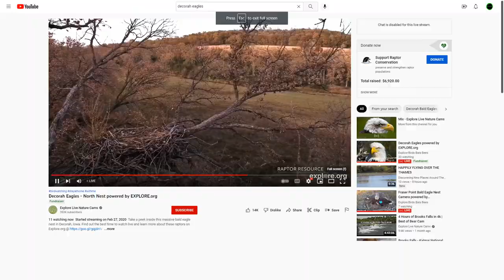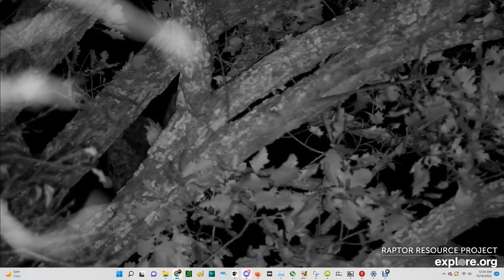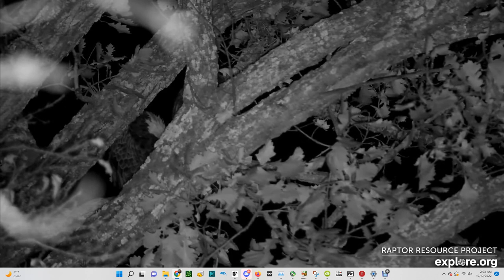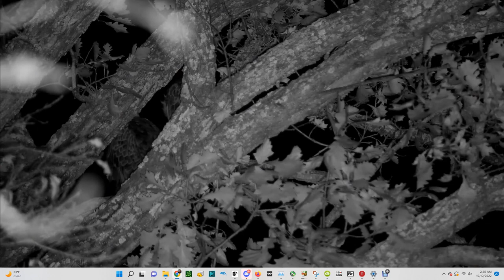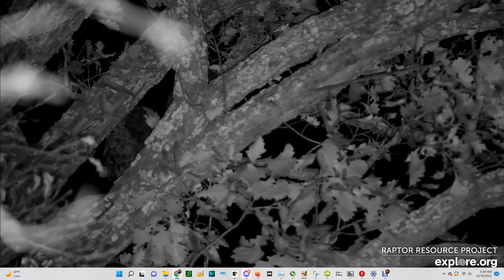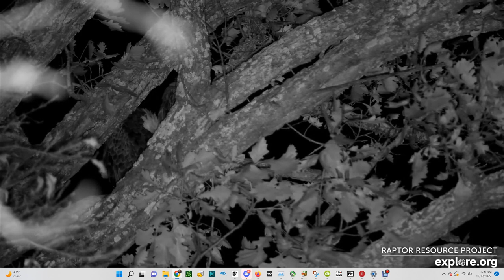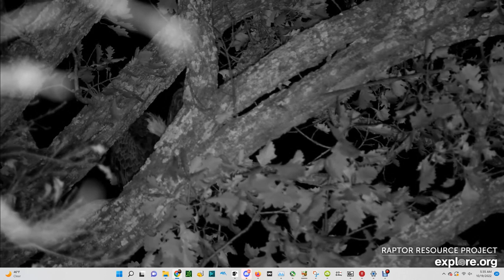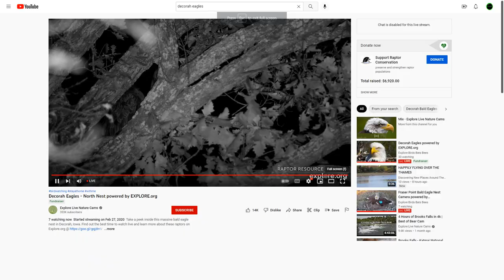Decorah North Bald Eagles 10/18/2022 23:38